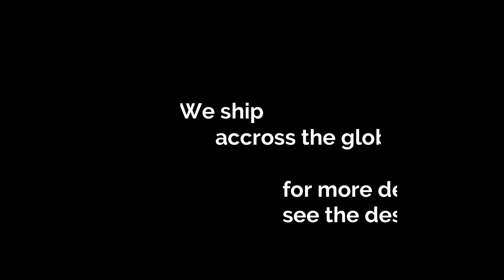AR-087 Elegant Salwar Kameez in Pure Crape with Hand Work || Stone Work ||Cut Dana Work ||Party Wear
Arang the closet cloud
Huge variety of Wedding Wear, Lehenga, Fishcut, Khadadupatta, Pakistani suits, gota Patti suits, designer sarees etc.,
mirror work lehenga khadadupatta hyderabadi khadadupatta
boutique work lehenga wedding collection wedding wear designer wear